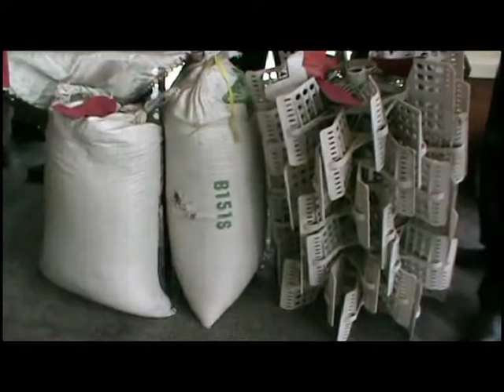POLDA DIY TANGKAP 60 PELAKU KEJAHATAN - JOGJA TV